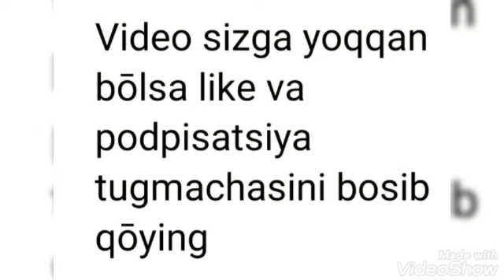AYOLLAR KIRMASIN😱 NEGA AYNAN PAYSHANBA KUNI JINSIY ALOQA QILINADI. PAYSHANBA KUNIDAGI JINSIY ALOQA